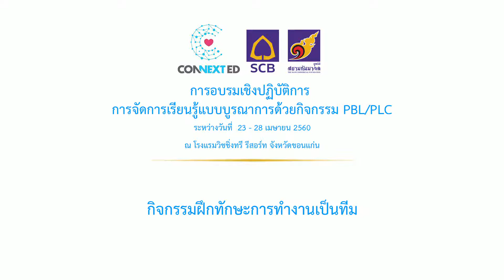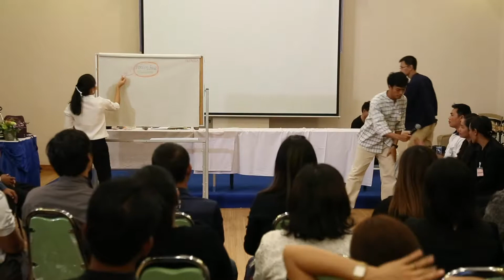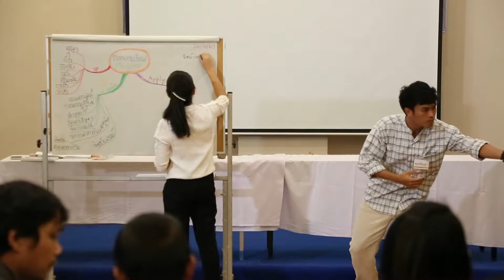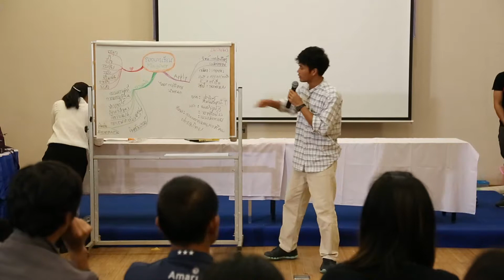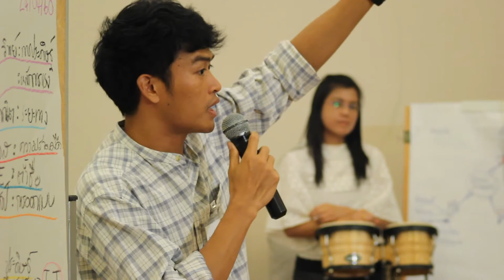ConnextED : อบรมการจัดการเรียนรู้แบบบูรณาการ (part 8/24 ทำงานเป็นทีม)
ประเภท : การอบรมเชิงปฏิบัติการ

หัวเรื่อง : การจัดการเรียนรู้แบบบูรณาการ

โครงการโรงเรียนประชารัฐ โดย ธนาคารไทยพาณิชย์ (ConnextED)

งานอบรมจัดการเรียนรู้แบบบูรณาการด้วยกิจกรรม/ โครงงาน PBL /PLC
สถานที่ โรงแรมวิชชิ่งทรี รีสอร์ท จ.ขอนแก่น